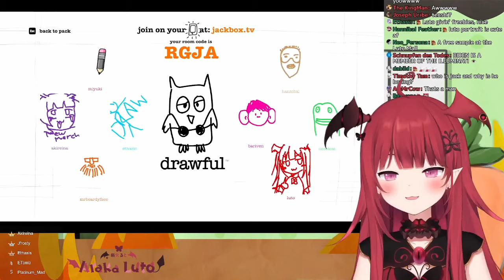【Luto Araka】Have you heard of the wank box...